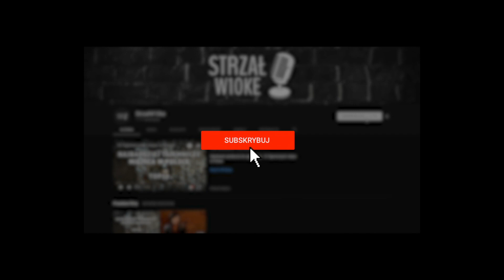10 Największych wsi w województwie Mazowieckim